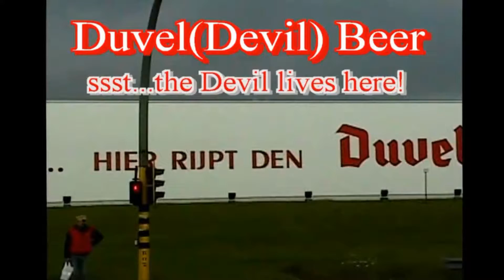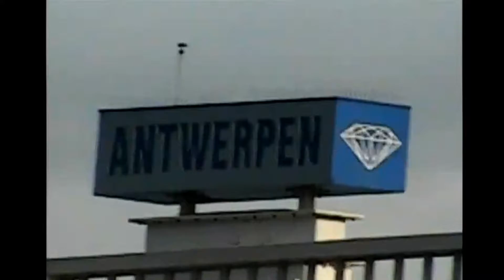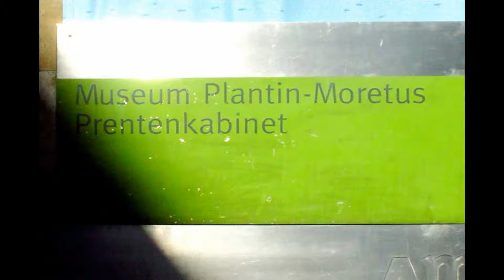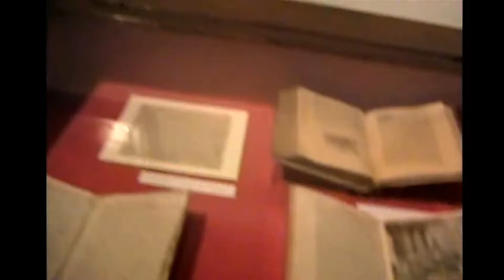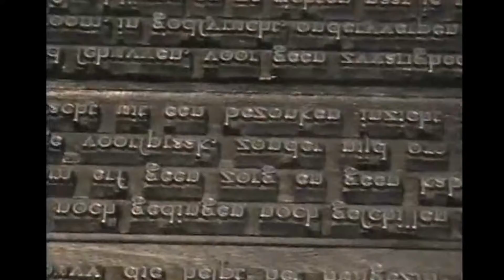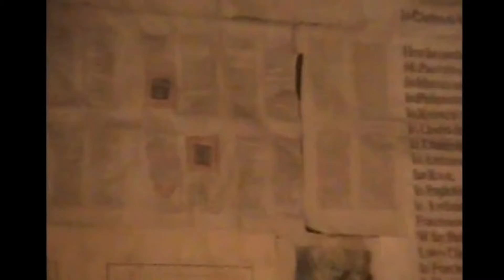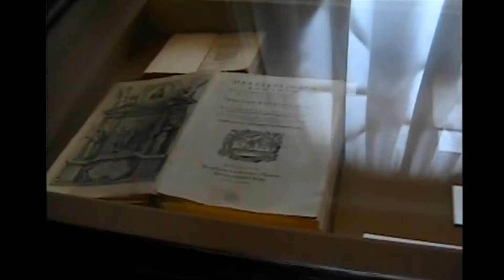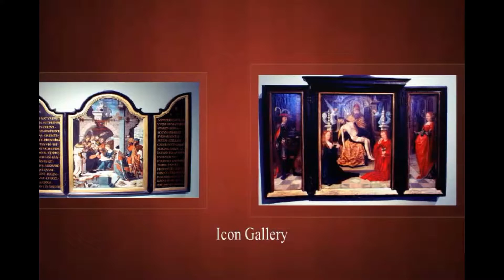Antwerp,North Sea & Bruges, Belgium Globus 2005